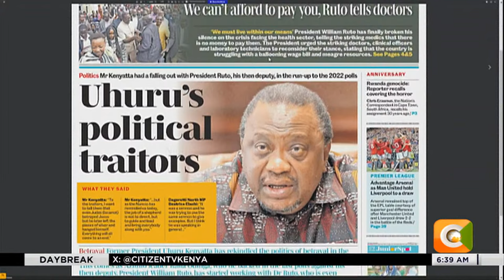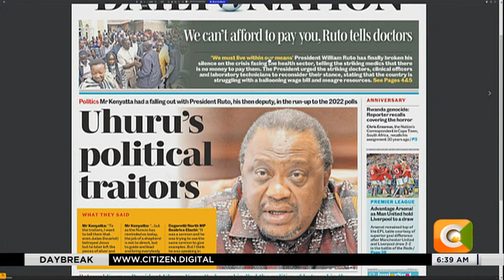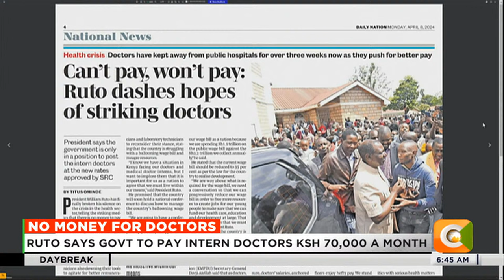'We can't afford to pay you,' Ruto breaks silence on ongoing doctors strike - Day Break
KMPDU says their demands are not negotiable